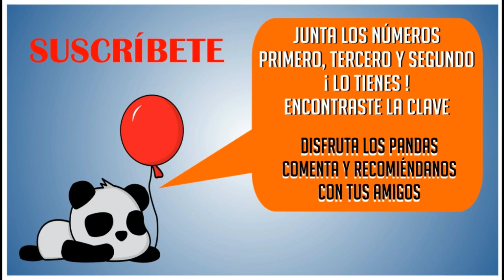PANDAS PARA TODOS / GREAT COLLECTION / Extreme Sports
Panditas para todos

Watch: youtu.be/Jm8ptA7Y55Q
Stream: spoti.fi/32b3eGK